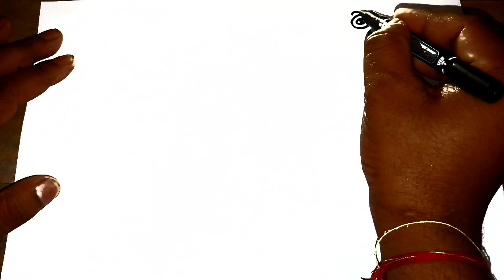How To Drawing Patlu Chaiwala With Elephant ||Easy Art Patlu Chaiwala With Elephant ||Motu Patlu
In this Video I show how to drawing patlu chaiwala and elephant step by step.Watch this video and try to draw patlu chaiwala with elephant easy.